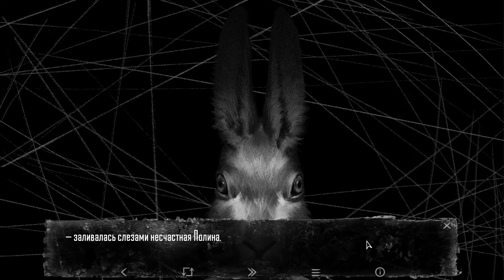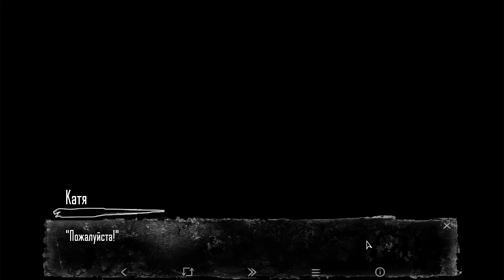Просто сон, или нет? - ЗАЙЧИК #8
Просто сон, или нет? - ЗАЙЧИК
Бери чай, печенье и своего кота.